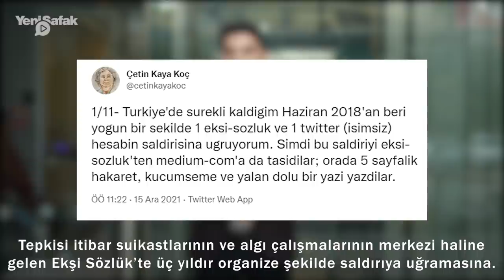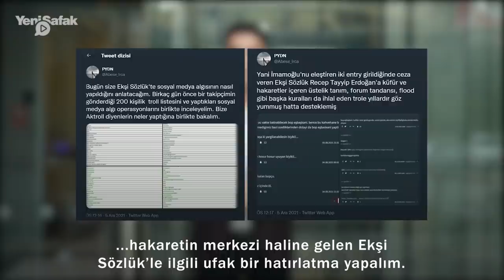Türkiye’nin dijital kalesini inşa eden adam Ekşi Sözlük’te hedef gösteriliyor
Kriptoloji alanında dünyanın sayılı akademisyenlerinden biri olan ve TSK’yla dünya devi şirketlere hizmet veren Prof. Dr. Çetin Kaya Koç, kara propaganda faaliyetleri ve algı çalışmalarının merkezi haline gelen Ekşi Sözlük’ün hedefinde. Siyasi görüşleri nedeniyle linç edilen Koç’a yönelik saldırılar, bununla sınırlı kalmayıp akademik başarılarını karalamaya kadar ulaştı. Yeni Şafak’a açıklamalarda bulunan Koç, “Etki uyandıracak birilerinin konuşmasını istemiyorlar. Bu bir planlı saldırı. Projelendirilmiş bir saldırı. Bir takım insanlar hedefe konuyor” dedi.